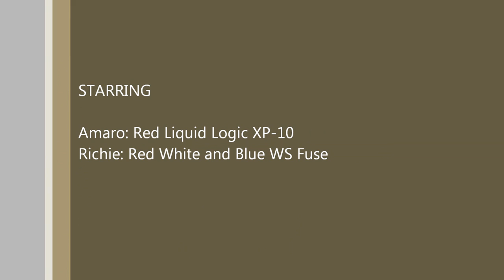Lower Green 4-14-11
Amaro and I on the lower Green